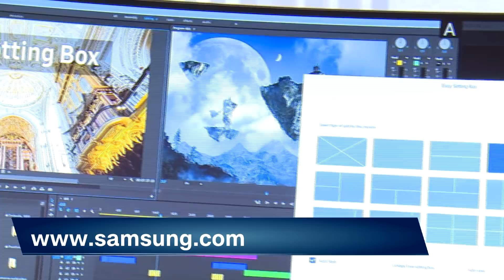Samsung - Conoce el nuevo Monitor Curvo de 49"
Conoce en este video nuestra nueva pantalla curva de 49 pulgadas CHG40, en ella puedes editar archivos de manera simultánea y dividirla hasta en 18 pantallas. Este monitor apunta a mejorar el desempeño de las funciones en el sector B2B ¡Conócelo!